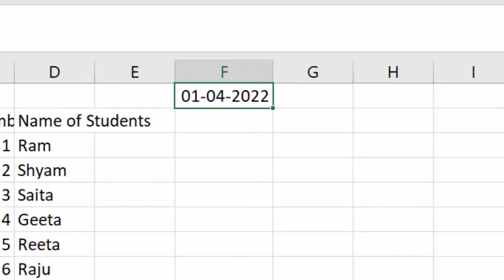Change the Date Format in Microsoft Excel@COMPUTEREXCELSOLUTION